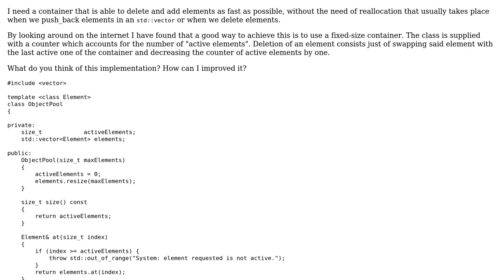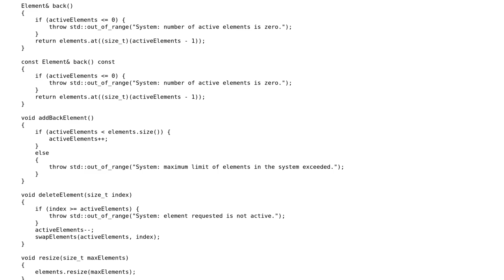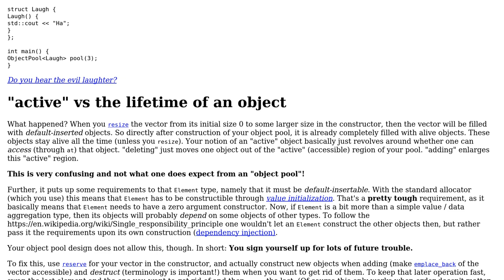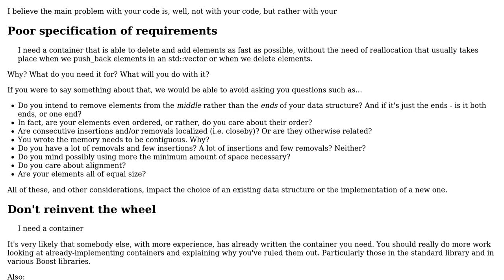Code Review: Container for fast deletion and addition of elements (2 Solutions!!)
Code Review: Container for fast deletion and addition of elements

With thanks & praise to God, and with thanks to the many people who have made this project possible! | Content (except music & images) licensed under CC BY-SA | Music | Images & others | With thanks to user Turms user einpoklum user Daniel Jour and the Stack Exchange Network Trademarks are property of their respective owners. You are responsible for your own actions.